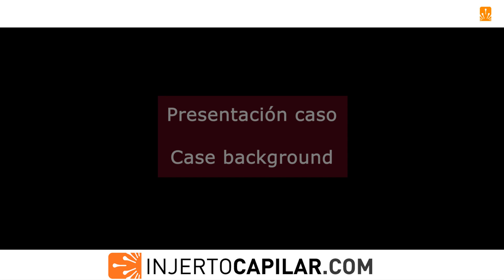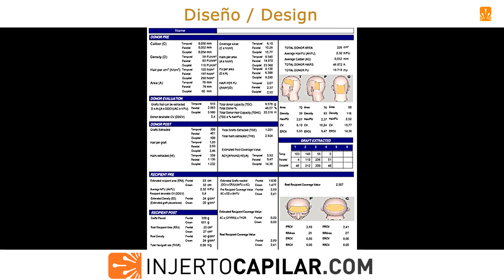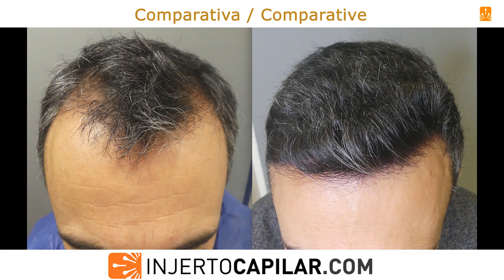3403FUE Grafts. NW III Vertex. Follow up:5 months after 2nd procedure. Injertocapilar.com.2081/2017.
- Paciente de 42 años con patrón masculino NW III vertex, actualmente sin tratamiento aunque antecedentes de haber tomado finasteride durante 5 años. Solicita restauración de frontal y coronilla con diseño conservador. Buena donante con buen porcentaje pelo/cm2, sobre todo en occipital. Se prescribe finasteride nuevamente a dosis baja (0.5 mg/d) para proteger coronilla y se planea su cirugía para restaurar frontal y coronilla y volver a reevaluar al final del año.
Donante con las siguientes características:

· Temporal: 50 micras de pelo; 74 UF/cm2; 180 pelos/cm2; 2,43 pelos/UF; CV de 9,00

· Parietal: 52 micras; 86 UF/cm2; 213 pelos/cm2; 2,48 pelos/UF; CV de 11,08

· Occipital: 53 micras; 113 UF/cm2; 298 pelos/cm2; 2,64 pelos/UF; CV de 16,09
TDA (área donante total) de 226 cm2 y TDC (capacidad donante total) de 11431 grafts (a 2,52pelos/graft).
Se realiza intervención de 2202  grafts (5603 pelos) para restaurar 30 cm2 de frontal (40-50 graft/cm2), y 43 cm2 de coronilla (25-37 grafts/cm2) a una media de 2,52 pelos/graft.
Desglose de grafts. I-278; II- 708; III-996; IV-223, V-8). Punch de 0.85 mm.
A los 14 meses, el paciente, contento con el resultado, nos solicita si podemos reforzar aún más las zonas restauradas.
Zona donante actual:

· Temporal: 50 micras de pelo; 59 UF/cm2; 122 pelos/cm2; 2,07 pelos/UF; CV de 8,10

· Parietal: 52 micras; 83 UF/cm2; 197 pelos/cm2; 2,37 pelos/UF; CV de 10,24
· Occipital: 53 micras; 116 UF/cm2; 292 pelos/cm2; 2,52 pelos/UF; CV de 15,77

TDA (área donante total) de 226 cm2 y TDC (capacidad donante total) de 9578 grafts (a 2,32pelos/graft).
Se realiza intervención de 1201 grafts (2924 pelos) para restaurar 25 cm2 de frontal (550 grafts a 24-43 graft/cm2), y 27 cm2 de coronilla (651 grafts a 20-24 grafts/cm2) a una media de 2,43 pelos/graft.
Desglose de grafts. I-155; II- 462; III-491; IV-93). Punch de 0.85 mm.

Los videos muestran el resultado a 5 meses del segundo procedimiento

This 42-year old patient with and MPB NW III vertex pattern, currently without med's, had been on finasteride for 5 years. He request to restore his front and crown areas with a conservative design. Good donor with a good percentage of hair/cm2, especially in the occipital area. Finasteride was prescribed again but at a low dose (0.5 mg/d) to protect the crown and the surgery was scheduled to restore crown and frontal area in one procedure and re evaluate at the end of the year.
Donor area with the following characteristics:
· Temporal: 50 microns of hair; 74 FU/cm2; 180 hairs/cm2; 2.43 hairs/FU; CV of 9.00

· Parietal: 52 microns; 86 FU/cm2; 213 hairs/cm2; 2.48 hairs/FU; CV of 11.08

· Occipital: 53 microns; 113 FU/cm2; 298 hairs/cm2; 2.64 hairs/FU; CV of 16.09
TDA (total donor area) of 226 cm2 and TDC (total donor capacity) of 11,431 grafts (at 2.52 hairs/graft).
A procedure of 2202 grafts (5603 hairs) was performed to restore 30 cm2 on frontal third (40-50 graft/cm2), and 43 cm2 at the crown (25-37 grafts/cm2) at an average of 2.52 hairs/graft.
Breakdown of grafts. I-278; II- 708; III-996; IV-223, V-8). 0.85 mm punch.
At 14 months, the patient, happy with the result, asks if we can further strengthen the restored areas.
Current donor area:

· Temporal: 50 microns of hair; 59 FU/cm2; 122 hairs/cm2; 2.07 hairs/FU; CV of 8.10
· Parietal: 52 microns; 83 FU/cm2; 197 hairs/cm2; 2.37 hairs/FU; CV of 10.24
· Occipital: 53 microns; 116 FU/cm2; 292 hairs/cm2; 2.52 hairs/FU; CV of 15.77

TDA (total donor area) of 226 cm2 and TDC (total donor capacity) of 9578 grafts (at 2.32 hairs/graft).
In this second procedure we extracted 1201 grafts (2924 hairs) to restore 25 cm2 on frontal third (550 grafts at 24-43 graft/cm2), and 27 cm2 at crown (651 grafts at 20-24 grafts/cm2) at an average of 2,43 hairs/graft.
Breakdown of grafts. I-155; II- 462; III-491; IV-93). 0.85 mm punch.

The videos show the 5 months result  after his second procedure.
Dr. José Lorenzo. Madrid. Spain.